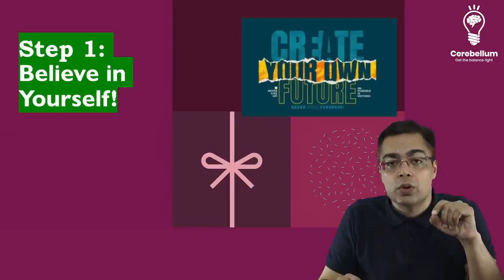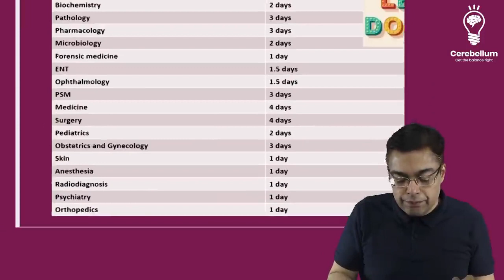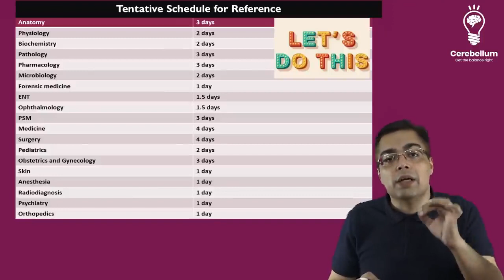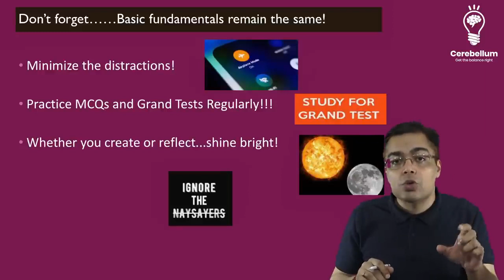📚 FMGE Exam in 2 Months: Proven Strategy for Success! 💪📆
I'm Dr. Sparsh Gupta, the leading pathology faculty for NEET PG, INICET, and FMGE exams. In this video, I'll guide you through a proven 2-month study strategy to ace the FMGE exam.

Get ready for a well-structured plan, expert tips, and recommended resources to ensure your success.

Don't let the FMGE exam stress you out - let's conquer it together. 📚🎯💡